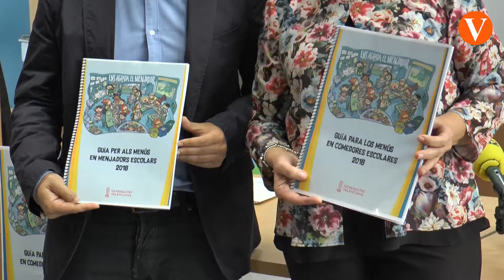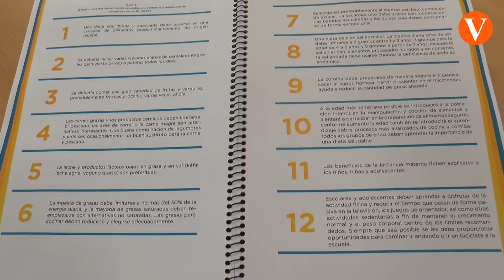Sanitat i Educació presenten la Guia per a els Menús Escolars 2018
Sanitat  i Educació  aposten per convertir  els  menjadors  escolars en un  espai que eduque en  hàbits  alimentaris saludables.